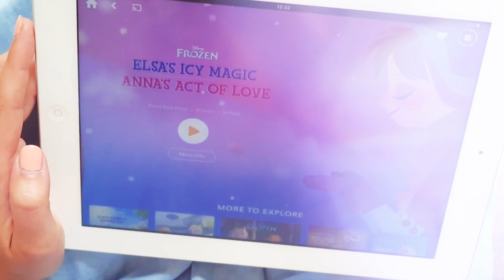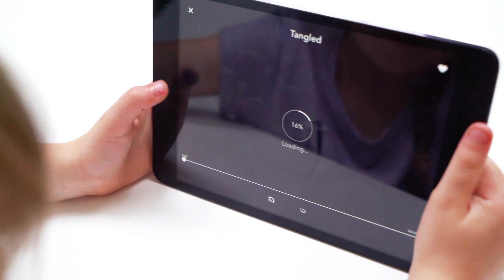The Magic of the DisneyLife App | Channel Mum Review | Ad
Channel Mum vloggers Emily, Rebecca, Kate, Jess & Katie review the new DisneyLife app with their children.

It’s a new way to enjoy Disney wherever you are and whenever you want.  With DisneyLife you get the best of Disney all in one place.

£9.99/month autorenew after free month. UK Credit/Debit card required. Cancel any time. Stream movies and TV shows to your TV via Airplay with Apple TV or Chromecast. UK internet access or prior download required. Terms apply

Take a world of imagination with you wherever you go this summer. There’s something for ALL the family to enjoy.

This video is part of a DisneyLife promotional campaign. The vloggers featured in the video have been paid by Disney to review this subscription service/App.